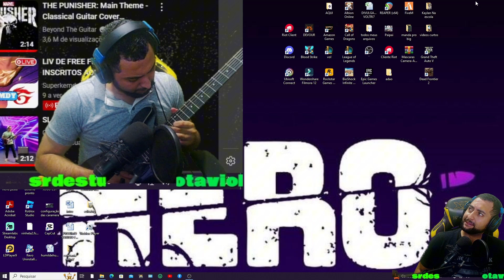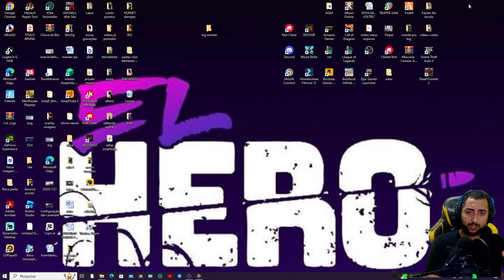PATENTES DO EL HERO PARECE OU É IGUAL DO FREEFIRE?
REDES SÓCIAS